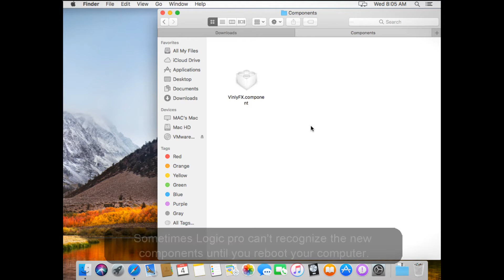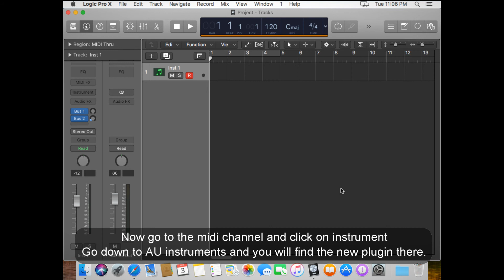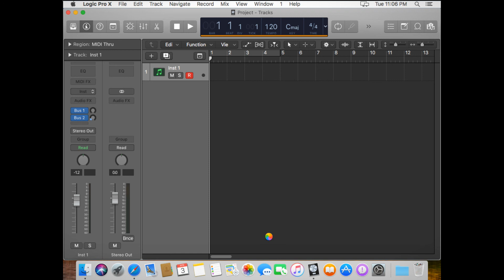How to install Logic Pro AU Instrument Plugins (Audio Units Component files)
This video tutorial shows how to install AU (.component) plug-ins for Mac-based DAWs like Logic..